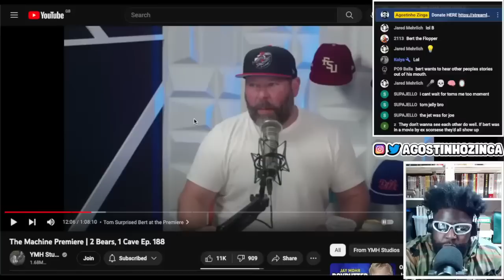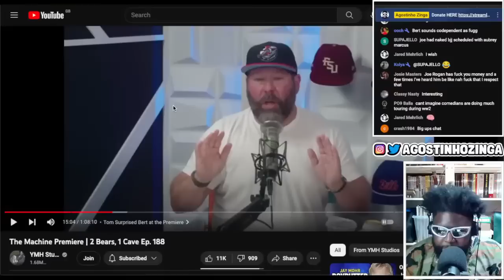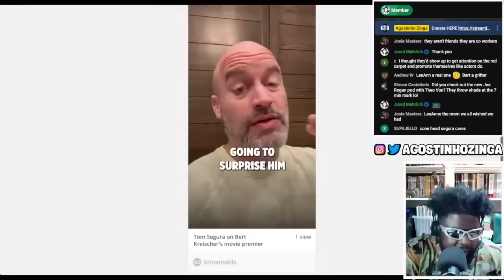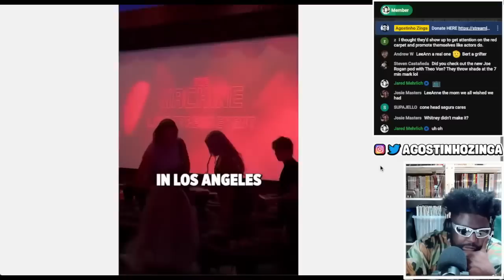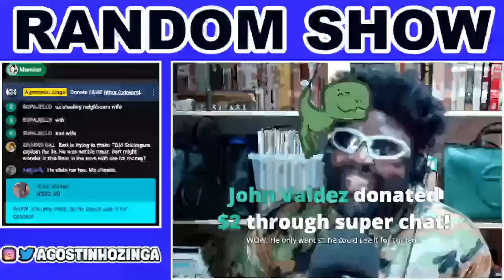ARE TOM SEGURA AND BERT KREISCHER REAL FRIENDS?